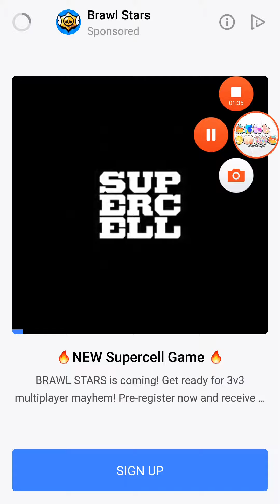Words Story Day 81 82 83 84 85 86 87 88 89 90 All Answers Gameplay No Boosters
Words Story Day 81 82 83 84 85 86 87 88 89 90 All Answers Gameplay No Boosters Ashbgame Level . Ashbgame showcases how to play game videos on all latest games genres and different pegi ratings with best top tips tricks, walkthrough, and guide plus tutorials and Strategies on website (links below) No. Highscores are Highest . Note my gaming videos are just a guideline playing the actual game requires time and practice to unlock & master the skills & be equipped with the digital physical visual gear for levels, answers, parts, episodes, to win and progress easily. Fun upgrade Enjoy my boosters!